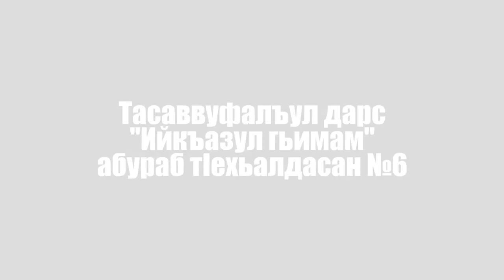Цикл уроков по тасаввуфу №6 (на авар. яз) в центральной мечети с. Чиркей